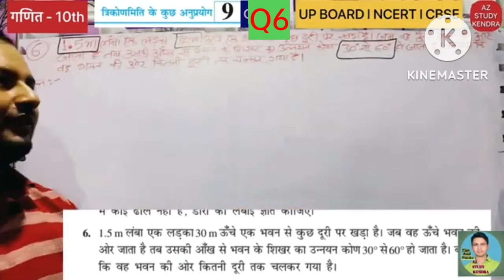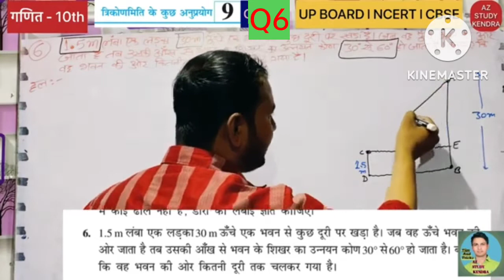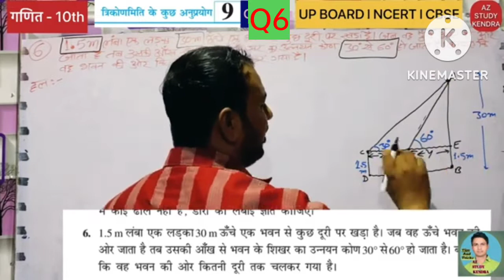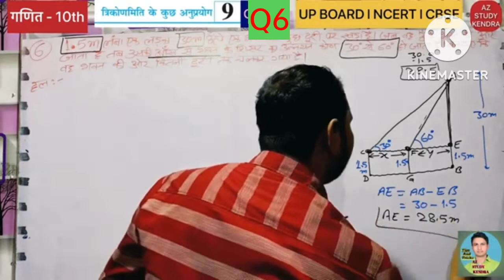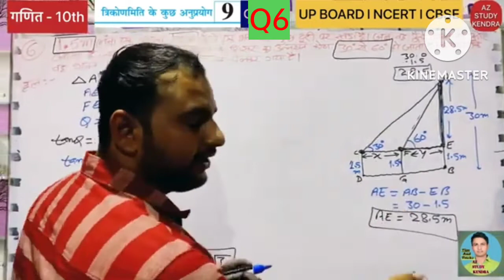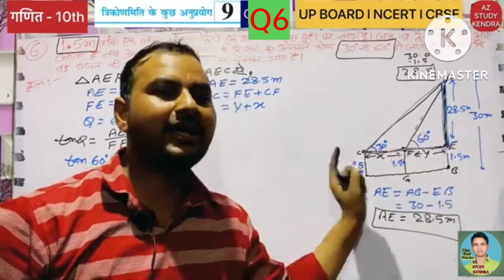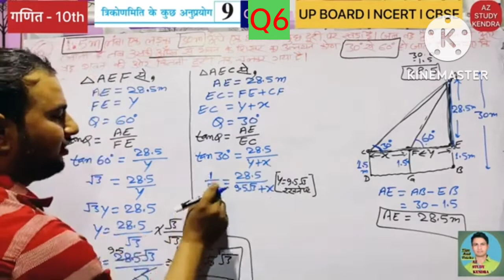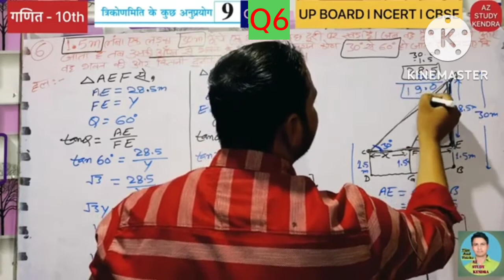Height and Distance l ऊंचाई और दूरी l MATHS10th l UP BOARD l NCERT CBSE l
Height and Distance l ऊंचाई और दूरी l MATHS10th l UP BOARD l NCERT CBSE l  @az_study_kendra   @DearSir  Height and Distance l ऊंचाई और दूरी l MATHS10th l UP BOARD l NCERT CBSE l @az_study_kendra @DearSir

CLASS 10th MATHS l HEIGHT and DISTANCE l ऊँचाई और दूरी l Chapter 9.1 Q4 - Q8 lll AZ STUDY KENDRA lll

HEIGHT and DISTANCE ll ऊंचाई और दूरी ll CLASS 10th MATHS ll CHAPTER 9 ll UP BOARD ll NCERT ll CBSE lll AZ STUDY KENDRA lll

MATHS 10th ll गणित 10th ll UP BOARD ll NCERT ll 4.3 ll MATHS CHAPTER 4.3  ll पूर्ण वर्ग विधि lll AZ STUDY KENDRA lll

Up Board Class 10 MATHS 2023 ll हिन्दी  2023 ll बिलकुल ऐसा पेपर आयेगा exam में ll Board Exam 2023 lll AZ STUDY KENDRA lll

#9.1
# Maths9. 1
mathematicsanalysis hs10exercise9

  @AZ STUDY KENDRA
  @BIJLI The Funny Man
  @Up Bihar@8726
  @KPT STUDY 01
  @comedy clip  Irsad Ansari

                       @AZ STUDY KENDRA
                        @AZ STUDY KENDRA

                  lll AZ STUDY KENDRA lll